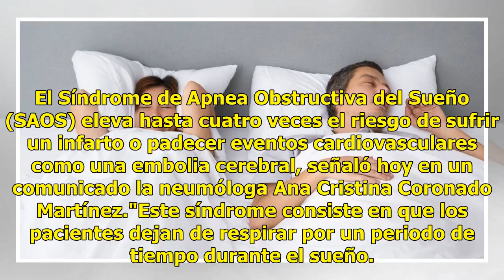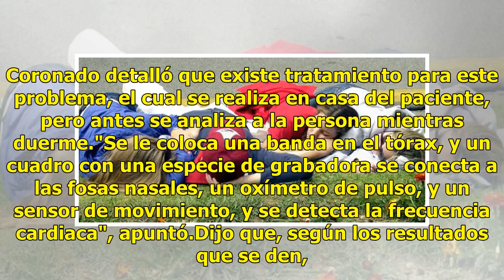Apnea del sueño eleva riesgo de enfermedades cardiovasculares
El Síndrome de Apnea Obstructiva del Sueño (SAOS) eleva hasta cuatro veces el riesgo de sufrir un infarto o padecer eventos cardiovasculares como una embolia cerebral, señaló hoy en un comunicado la neumóloga Ana Cristina Coronado Martínez."Este síndrome consiste en que los pacientes dejan de respir...